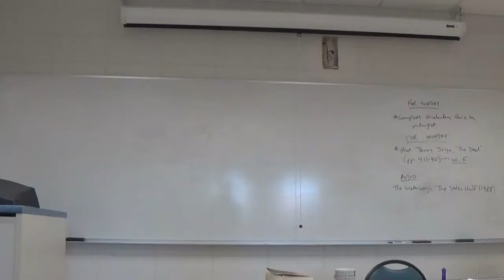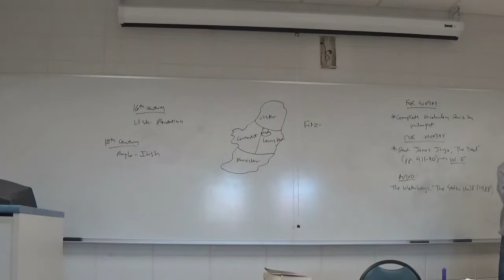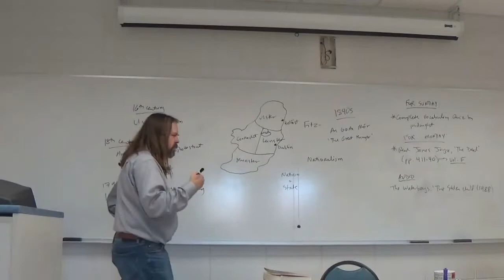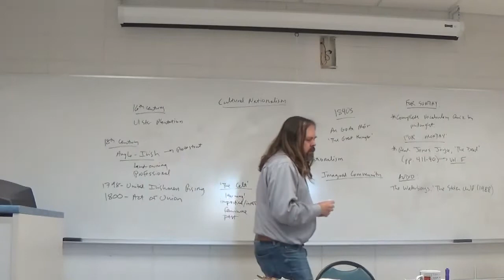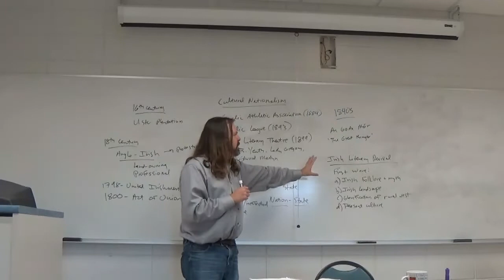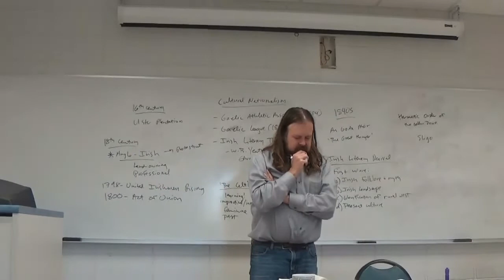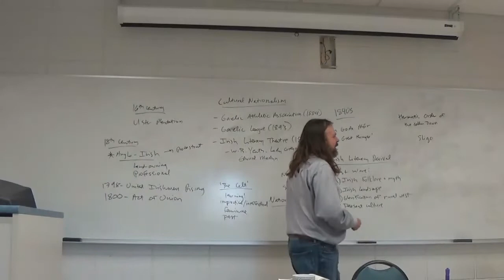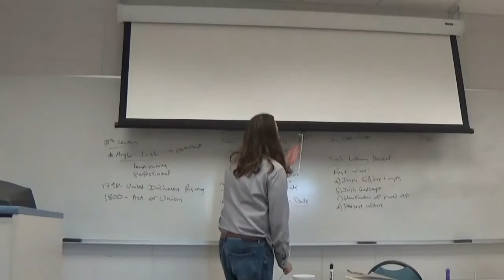British Literature II Fall 2022 Matthew Arnold, On the Study of Celtic Literature, and Early Yeats